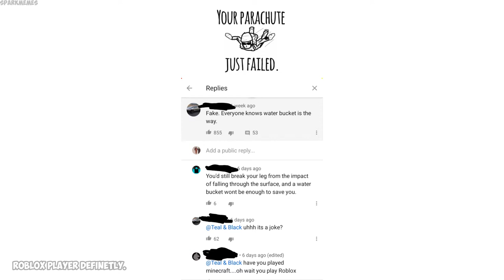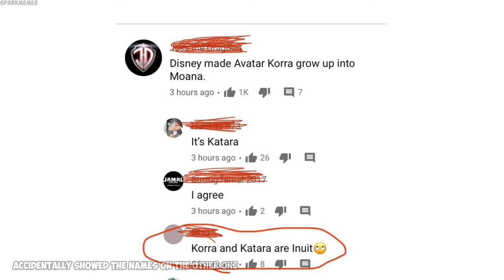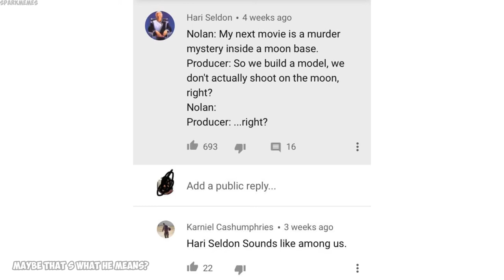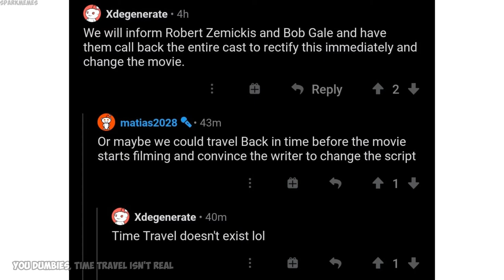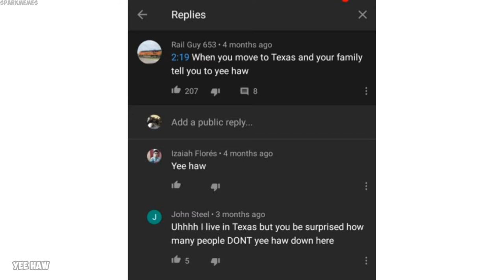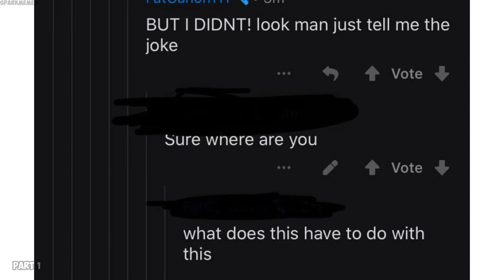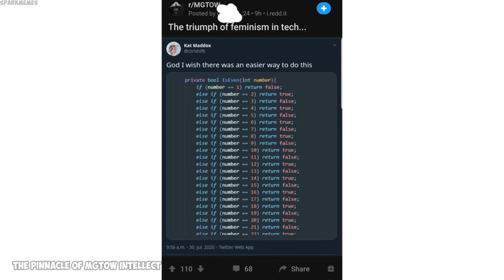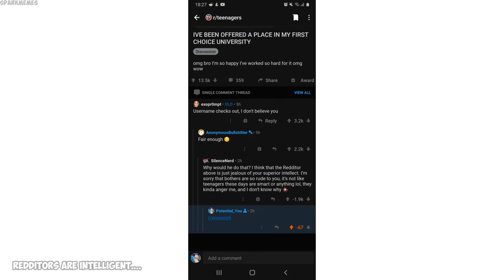Funny r/woooosh moments v276